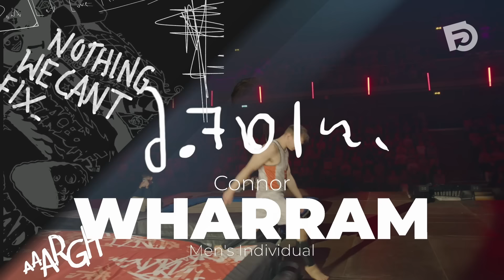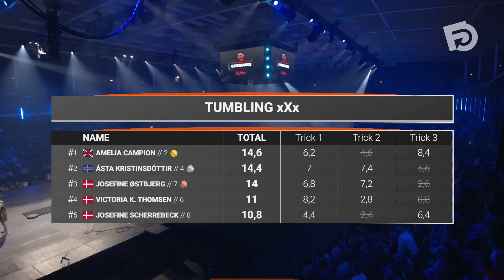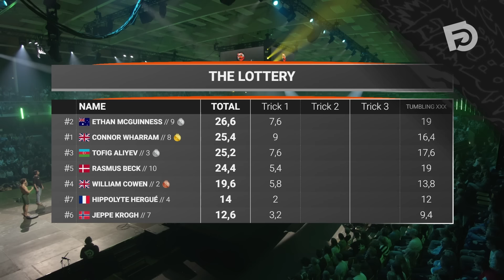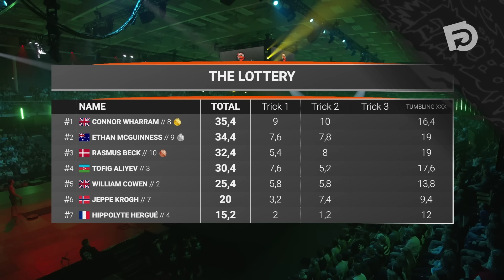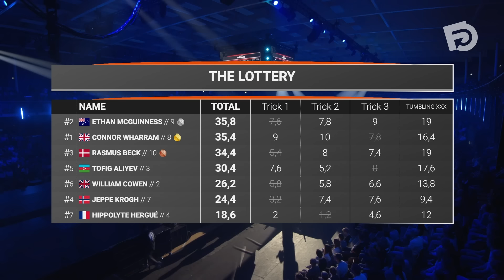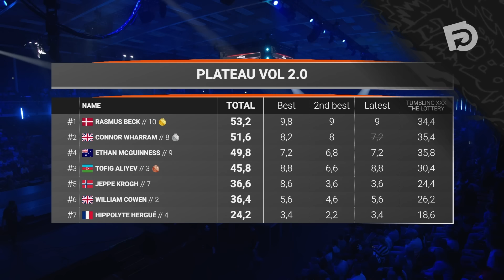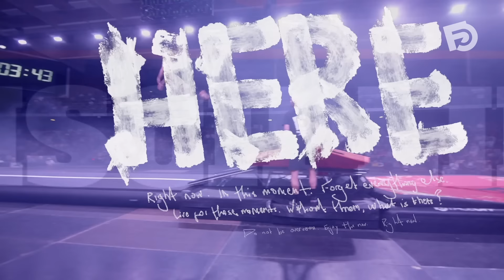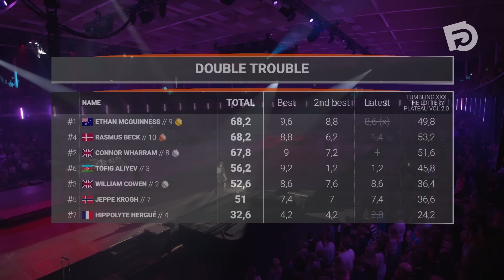2023 | FACEOFF Main Event | Men's & Women's Final | Full Broadcast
FACEOFF Individual 2023 was epic.
Watch the athletes battle for the trophy, the prize money and the honour of becoming FACEOFF Champion 2023.

Rasmus Beck won Men's Individual
Amelia Campoin won Women's Individual.

12:46 Women // Tumbling xxx
19:54 Men // Tumbling xxx
35:10 Women // The Lottery
41:56 Men // The Lottery
1:01:29 Men // Plateau vol. 2.0
1:21:37 Women // Double Trouble // FINAL
1:32:29 Men // Double Trouble // FINAL

Men's Lineup:
William Cowen
Hyppolyte Hergué
Jeppe Krogh
Connor Wharram
Ethan McGuinness
Rasmus Beck
Mikhail Malkin
Tofig Aliyev

Women's Lineup:
Victoria Kathrine Thomsen
Josefine Scherrebeck
Ásta Kristinsdóttir
Josefine Østbjerg
Amelia Campion
Tania Greve